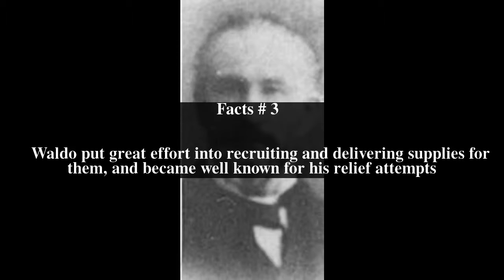William Waldo (California politician) Top # 6 Facts